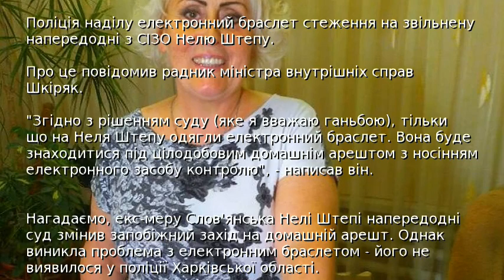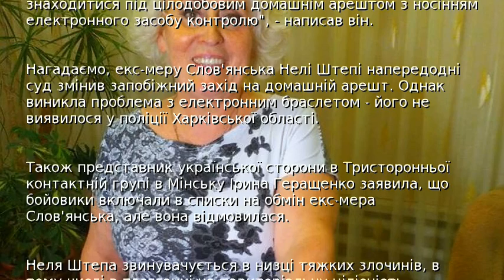Штепі одягли браслет стеження - фото